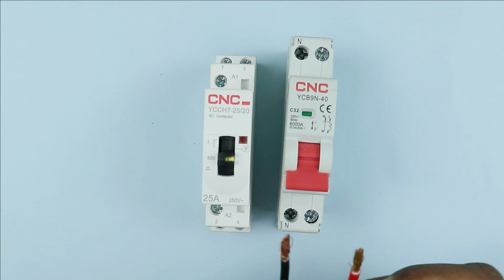Connection of Two Wire Sensor with Contactor | Contactor and Sensor Wiring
contactor control wiring with Sensor

In this video, we are going to learn how to do 2 wire AC Sensor Wiring with a Single phase Two pole Contactor .

Tripod Stand

Motor Starter
2 HP Motor Starter
2 HP Motor Starter

Related Video for you